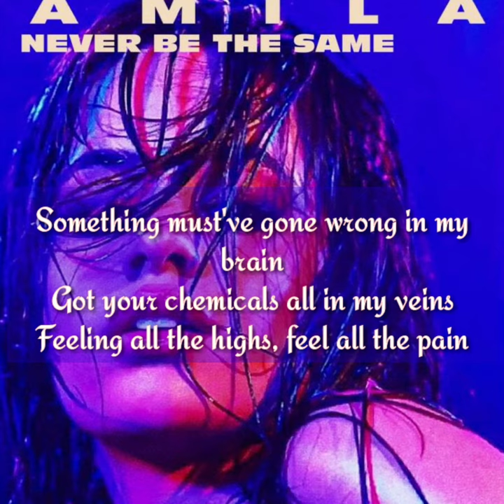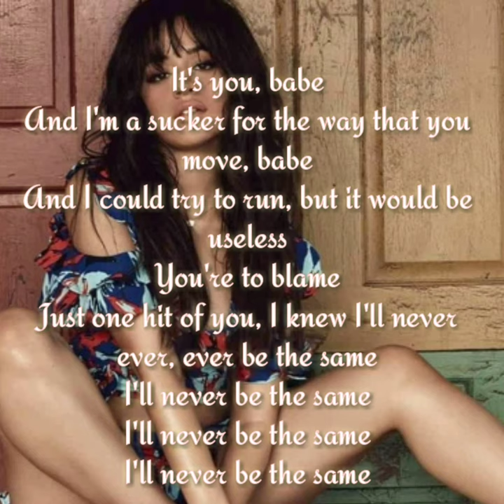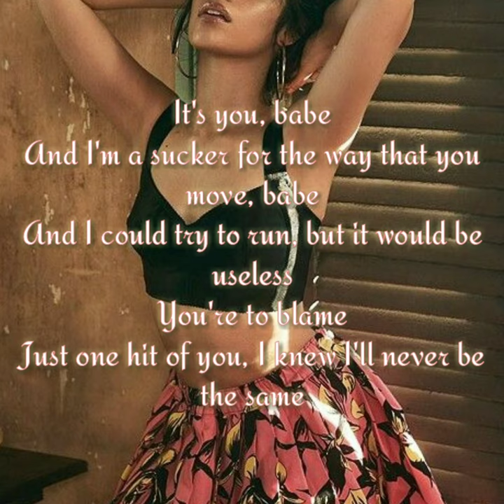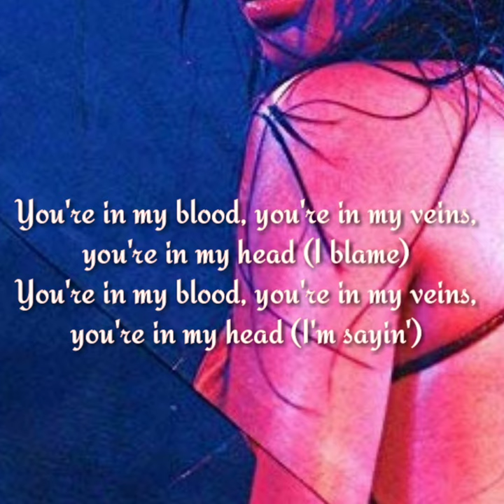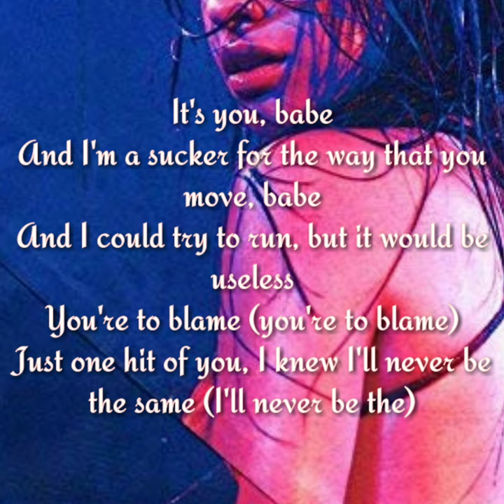Never be the Same by Camila Cabello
Source: LyricFind

Songwriters: Adam King Feeney / Camila Cabello / Jacob Ludwig Olofsson / Leo Rami Dawod / Noonie Bao / Sasha Yatchenko